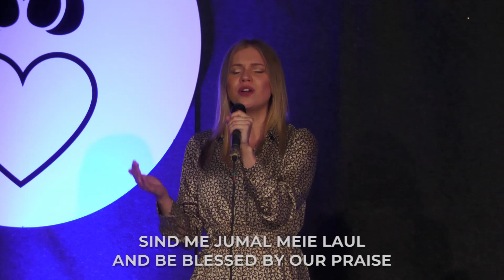Järvamaa Kristlik Keskus (JKK) - Ülistus - 12.06.2022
JKK Jumalateenistus: Ülistus, Palve, Jumala Sõna,